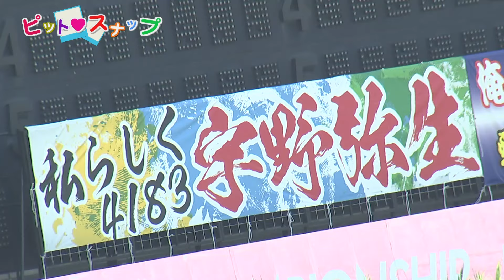【ピットの風景】PGⅠレディースチャンピオン2日目 ピットスナップ ボートレース蒲郡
女子ボートレーサーの頂上決戦「プレミアムGⅠレディースチャンピオン」の現場から、
華やかなピットの様子をお届けします！

さらに開催5日目・最終日は全レースをYouTubeLIVEで完全中継！